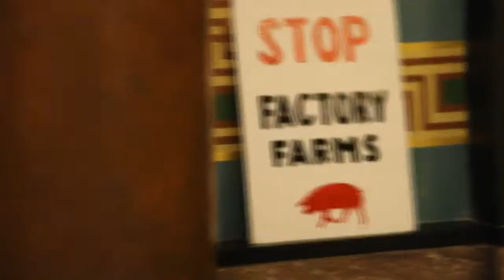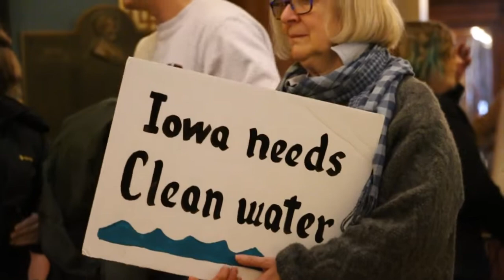The Raging Grannies: Iowa WILPF 2020#1